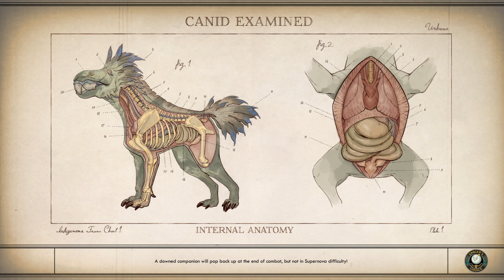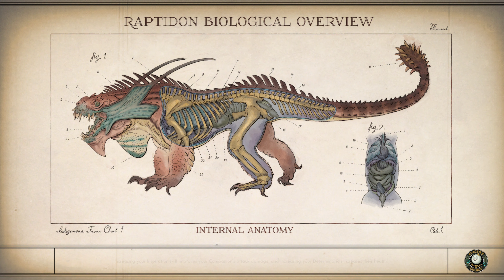The Outer Worlds (Xbox One X, 4K) part 26